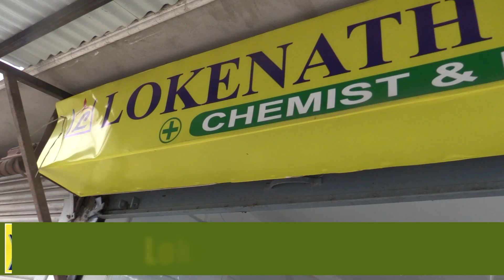Darj pays last respects to litterateur Gupta Pradhan | साहित्यकार गुप्त प्रधान पञ्चतत्त्वमा विलीन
Darj pays last respects to litterateur Gupta Pradhan
साहित्यकार गुप्त प्रधान पञ्चतत्त्वमा विलीन